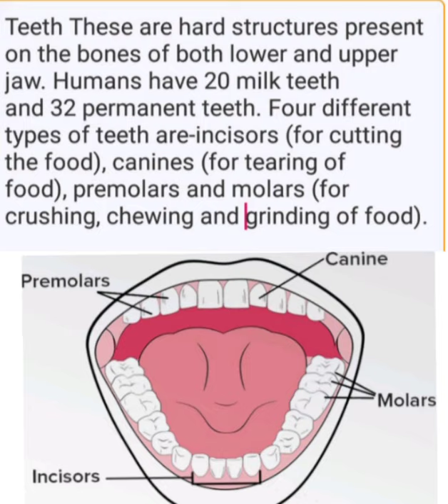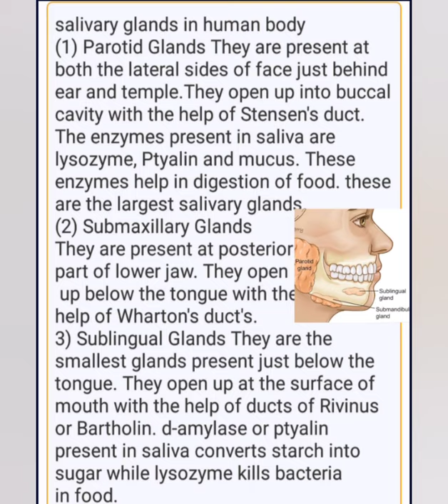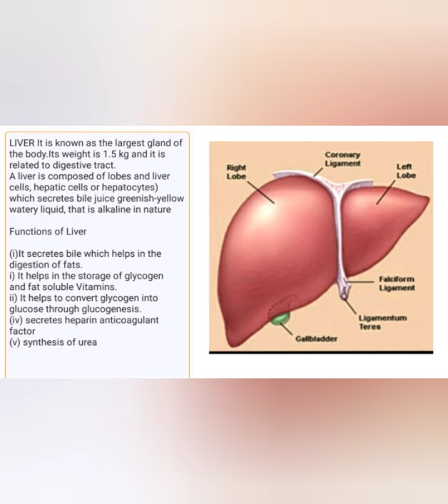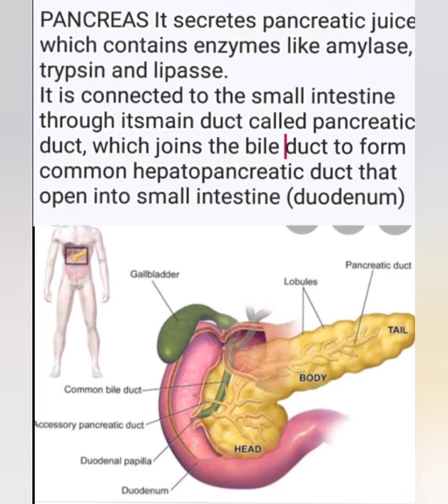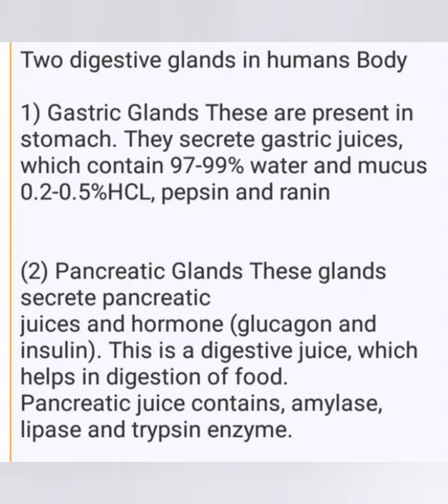life process digestive system part teeth salivary glands liver Pancreas Digestive glands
Teeth Salivary glands Liver Pancreas Digestive glandsAdvance Academy,AdvanceAcademy,AcademyAdvance, advance academy, advanceacademy By Arun sir